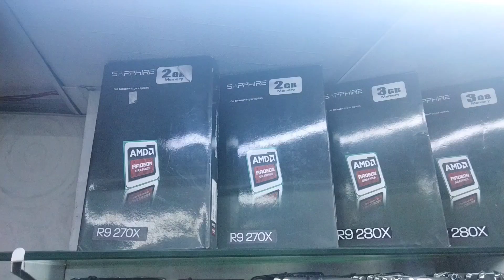50000 ll Hazar wala gaming pc sirf or sirf ll 23000 hazar ma 😲🫣 ll cheapest price. Bangash computer.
Bangash computer

50000 wala pc sirf or sirf 23000 ma built karway ll

most cheapest price market s b bilkul Kam ma ll

Address. Bangash computer shop G64 gate #03 Naz digital plaza m.a Jinnah road saddar karachi.

WhatsApp contact. Nadeem Bangash ( 0324_2038576 ).

whatsapp contact. Basharat maaz ( 0322_2049964 )